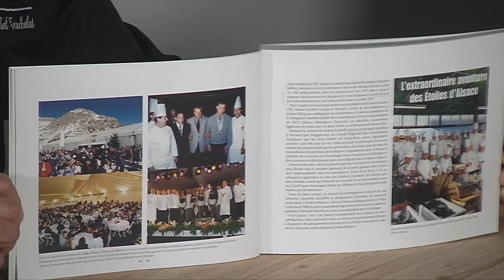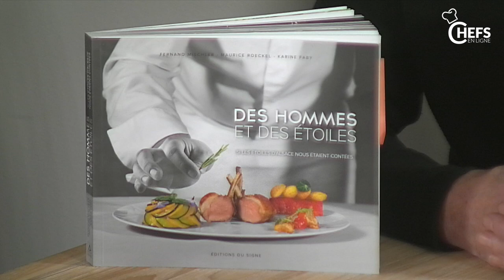Les Etoiles d'Alsace 1 "Des Hommes et des Etoiles"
Notre invité : Maurice Roeckel

CHEFSENLIGNE